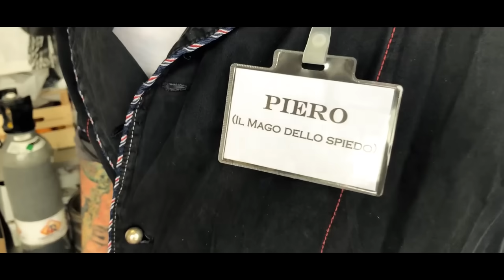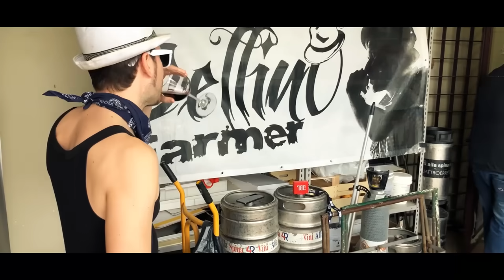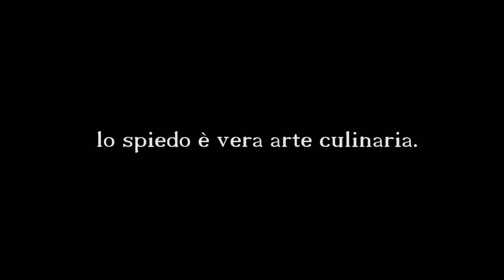Piero (il mago dello spiedo) Dellino Farmer - Omaggio RHCP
"Lo spiedo non è solo cibo, lo spiedo non è moda o fast food.
Lo spiedo è vera arte culinaria.

Istagram: Dellinofarmer_agrorap

E' un omaggio a "Snow" dei Red Hot Chili Peppers (2006)

Crediti:
Location: Ristorante "Tre Ciòse" (Orzinuovi)
La musica è suonata da: Poncio Belleri (Guitar) Petrol (Drum)
Basso (Michele Coratella)
Mix e riadattamento musicale: Dellino Farmer - Michele Coratella
Testo: Dellino Farmer
Regia e montaggio: Yura Petruk - Dellino Farmer
Attori:
Piero (Ettore F.)
Dellino Farmer (Voce)
Jason Piazza (Batteria)
Isy Gandalf (Basso)
Gabry Genna (Chitarra)